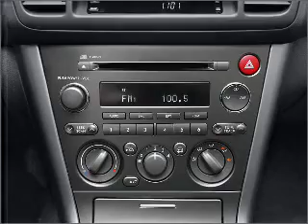2006 Subaru Outback - Thornton CO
Year: 2006
Make: Subaru
Model: Outback
Trim: Outback
Engine: 2.5 liter H4 16 valve
Transmission: Automatic
Color: Silver
Mileage: 87570
Address:
1650 W 104th St